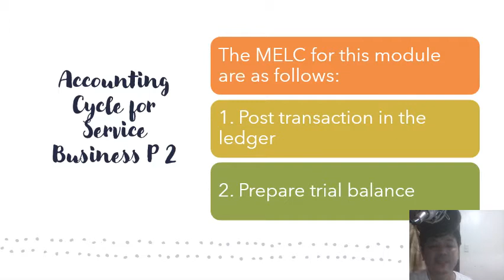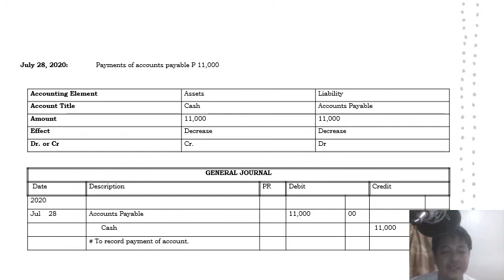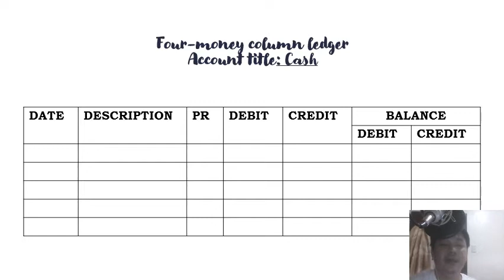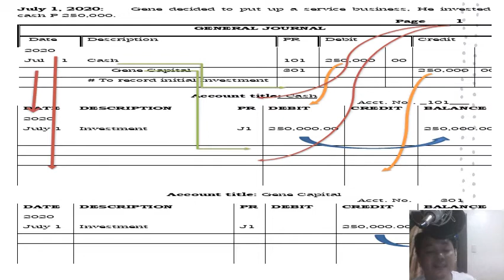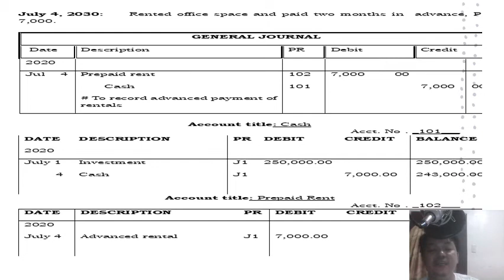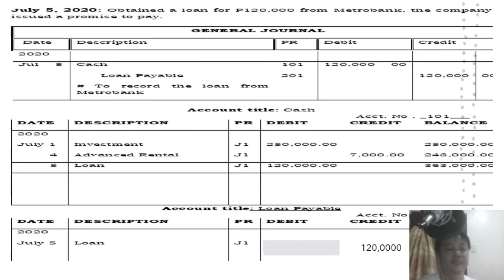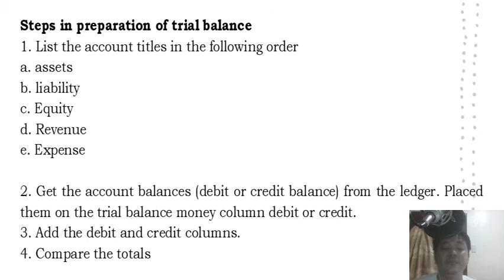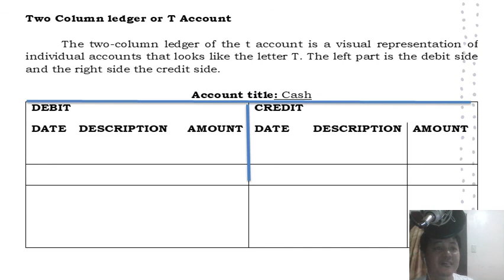FABM1 Module 8: Accounting Cycle for Service Business P 2